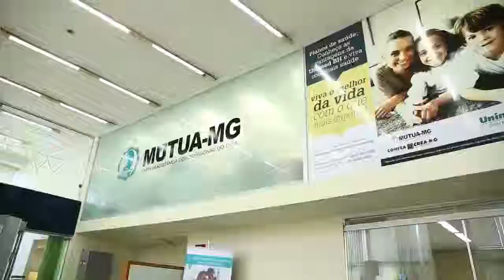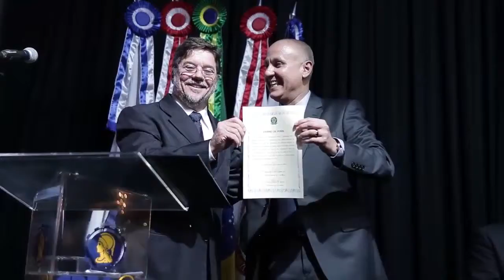Comemoração dos 80 anos do Crea-Minas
Festa que celebrou os 80 anos do conselho

Série: TV Crea-Minas – Programa 48
Data: 19/03/2015
Assunto: 80 anos do Crea-Minas
Participantes: Engenheiro civil Jobson Andrade (presidente do Crea-Minas) e engenheiro civil Maurício Fernandes (diretor geral da Mútua-MG)
Tipo: Informativo